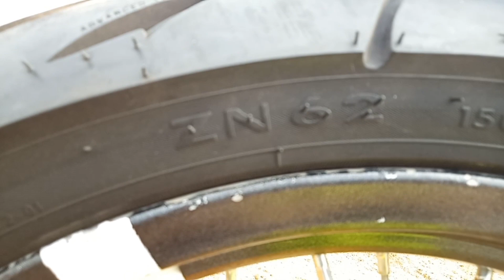REVIEW MOTOR HONDA SUPRA FIT NEW th 2007 KONSEP SUPERMOTO #54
Assalamu'alaikum warohmatulohi wabarakatuh. Di video ini saya kembali mereview motor yaitu motor supra fit new th 2007 milik bro Yuda yg berkonsep supermoto. Mari simak videonya sampe selesai. Bagi yg penasaran dg motor maupun ownernya bisa

. Follow instagram ownernya @lolipoppenuhwarna_07